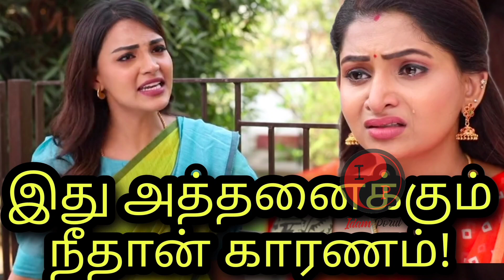Tamizhum Saraswathiyum Today Episode Review Promo | 17.11.2022 | Vijaytv Serial Review By Idamporul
Tamizhum Saraswathiyum Today EpisodeRreview Promo | 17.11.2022 | Vijaytv Serial Review By Idamporul